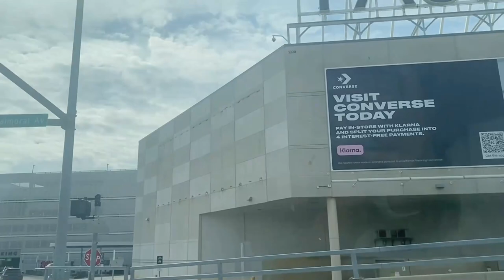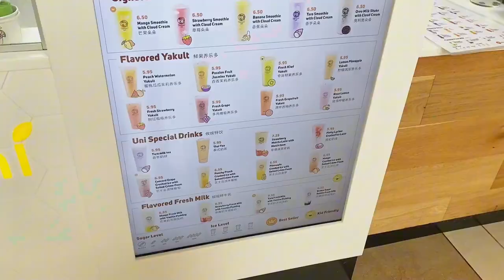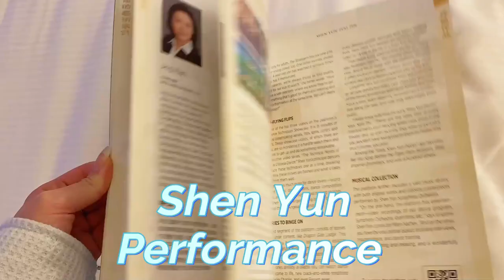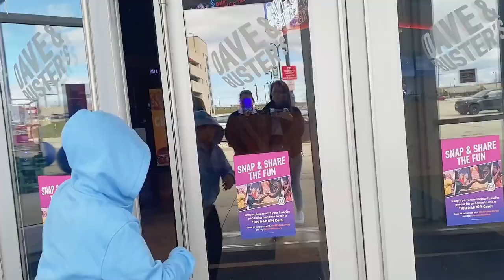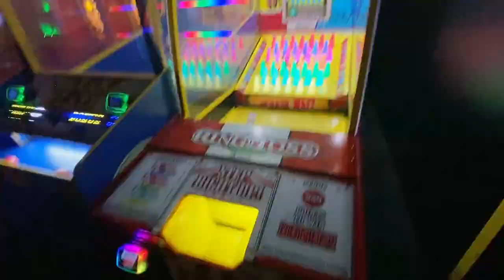Rosemont, IL Trip | Vlog 5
Trip Vlog